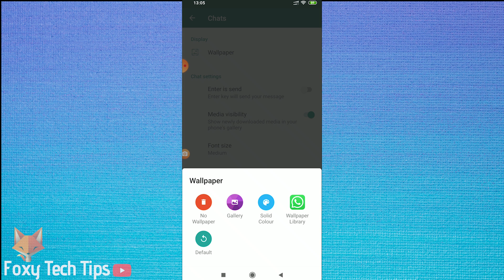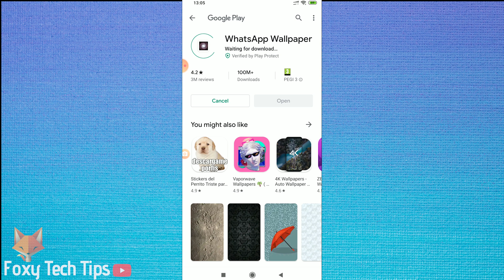How To Change WhatsApp WallPaper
Easy to follow tutorial on changing the wallpaper on WhatsApp! Did you know that you can change the wallpaper background for your chats on Whatsapp? Every chat can have a different wallpaper!

Steps:

- Open up WhatsApp and then tap on the menu button at the top right of the screen.

- Now tap on settings.

- On the settings page, tap on ‘Chats’.

- Now tap on the wallpaper option.

- You can choose from a variety of options here, you can upload an image from your phone's gallery, choose a solid color or check out the official wallpapers from the wallpaper gallery.

- If you choose the wallpaper gallery, you will be redirected to the app store to download the wallpapers, while that’s downloading ill look at the other options.

- You can choose to use solid colors as your wallpaper.

- You can also use any of your own images from your gallery as a chat wallpaper.

- Changing the wallpaper here will change the default wallpaper for all chats, but it's also possible to change it for each individual conversation to make each one unique. To do that open the conversation you want to change and tap the menu button at the top right and then choose wallpaper.